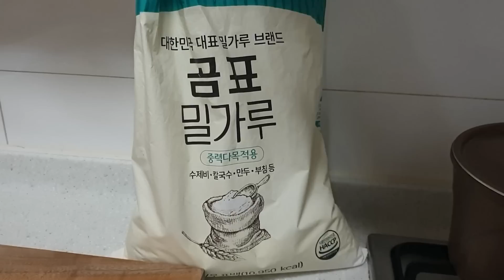한국인 93%가 한국에서는 절대 안 먹지만 다른 나라 가면 꼭 먹는 음식!!(한국에서는 신기할 정도로 안먹음!!)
무쇠맨입니다!
이번 주말은 쌀쌀합니다!
감기 조심 하십시오!

피쉬앤칩스를 만들었습니다!

레시피는 마르코 피에로 화이트 유명셰프
동영상을 보고 만들었습니다!

한국인이 해산물 섭취 많이 하지만 이상하게
피쉬앤 칩스는 잘 안먹죠?
내일은 월요일입니다. 힘내십시오!

*재료

- 생선(흰살생선)
-맥주(아무거나)
-이스트
-밀가루

소스
- 마요네즈
-피클
-피클즙
-양파
-스리라차

채널에 가입하여 작은 혜택을 누려보세요.

* inspiration from how to basic👍👍

⨀링크를 통해 구매하시면 제가 일정 수수료를 받습니다.